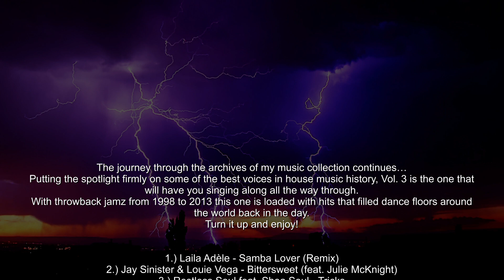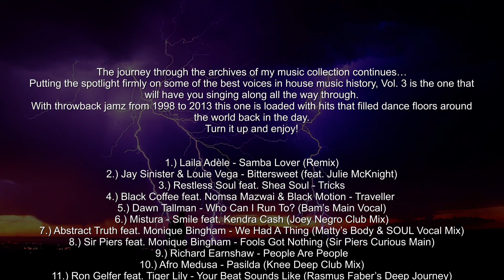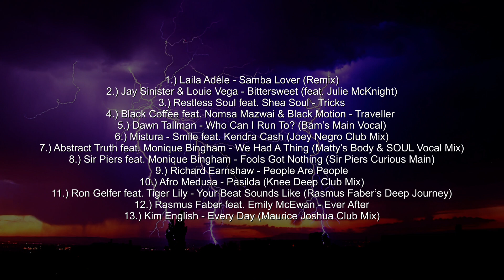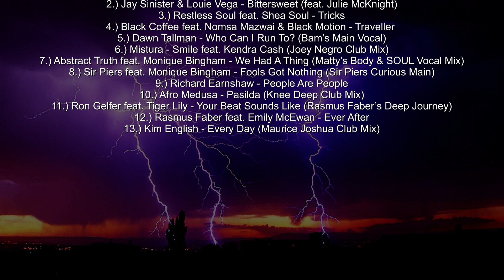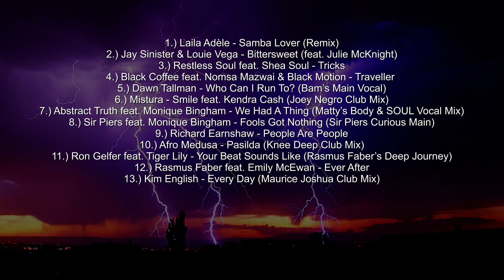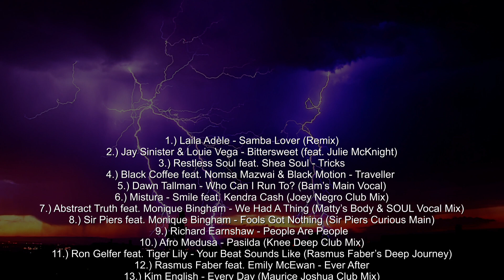Soulful House Classics Vol. 3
The journey through the archives of my music collection continues…

Putting the spotlight firmly on some of the best voices in house music history, Vol. 3 is the one that will have you singing along all the way through.
With throwback jamz from 1998 to 2013 this one is loaded with hits that filled dance floors around the world back in the day.
Turn it up and enjoy!

1.) Laila Adèle – Samba Lover (Remix)
2.) Jay Sinister & Louie Vega – Bittersweet (feat. Julie McKnight)
3.) Restless Soul feat. Shea Soul – Tricks
4.) Black Coffee feat. Nomsa Mazwai & Black Motion – Traveller
5.) Dawn Tallman – Who Can I Run To? (Bam’s Main Vocal)
6.) Mistura – Smile feat. Kendra Cash (Joey Negro Club Mix)
7.) Abstract Truth feat. Monique Bingham – We Had A Thing (Matty’s Body & SOUL Vocal Mix)
8.) Sir Piers feat. Monique Bingham – Fools Got Nothing (Sir Piers Curious Main)
9.) Richard Earnshaw – People Are People
10.) Afro Medusa – Pasilda (Knee Deep Club Mix)
11.) Ron Gelfer feat. Tiger Lily – Your Beat Sounds Like (Rasmus Faber’s Deep Journey)
12.) Rasmus Faber feat. Emily McEwan – Ever After
13.) Kim English – Every Day (Maurice Joshua Club Mix)